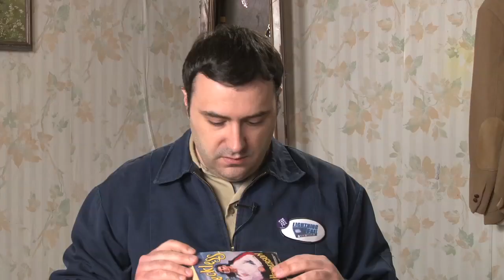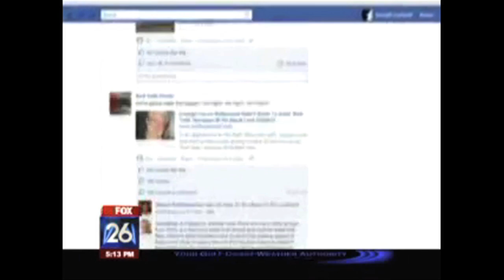Half in the Bag Episode 24: Red Tails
Jay and Mike see Red Tails then have a poignant discussion about race and George Lucas.